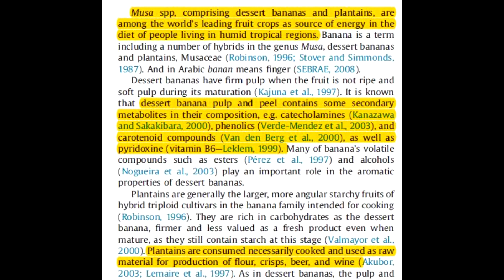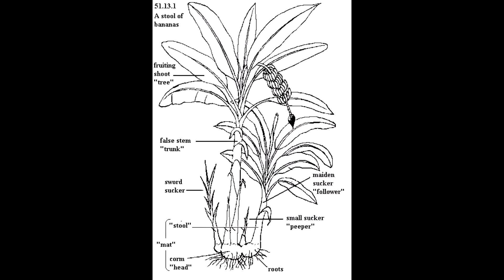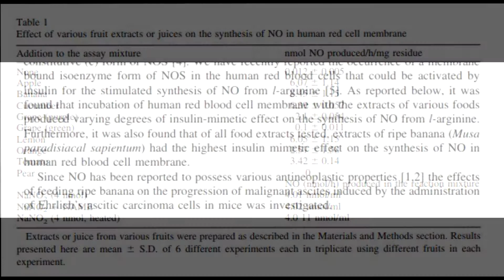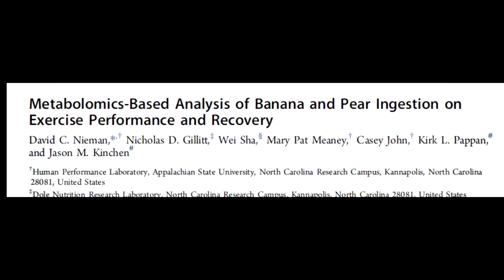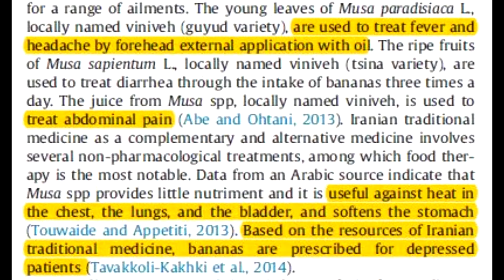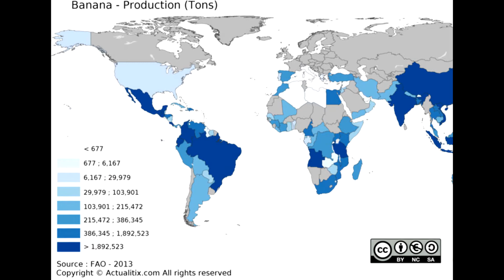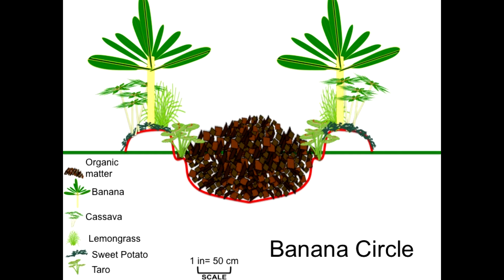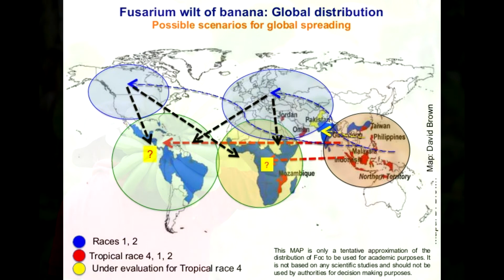BANANAS IN EXTINCTION? Top 6 Reasons to Eat Bananas & What the Banana Industry ISN'T TELLING US!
We discuss the top 6 reasons to eat bananas including anti-cancerous, digestion and organ healer, exercise sidekick, blood health manager, depression and anxiety striker and smoking crusher. Other host of benefits include aiding diabetic persons blood sugar and hangovers.
The banana is also looked at through  the documentary movie called BANANAS! On Trial for Malice, link available below to watch in full. This movie describes a lawsuit of Nicaraguan workers against a large banana corporation for their malpractice, such as pesticide absorption of the workers, leading to physical illness and sterility in both sexes.
The future of the Cavendish banana is at the mercy of pests, diseases that could threaten its life.

If you liked this,
- The Vegan Food Scientist

References

Nieman, D., Gillitt, N., Sha, W., Meaney, M., John, C., Pappan, K., & Kinchen, J. (2015). Metabolomics-Based Analysis of Banana and Pear Ingestion on Exercise Performance and Recovery, Journal of Proteome Research, 14, (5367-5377), doi: 10.1021/acs.jproteome.5b00909

Pereira, A. & Maraschin, M. (2015). Banana from peel to pulp: Ethnopharmacology, source of bioactive compounds and its relevance for human health, Journal of Ethnopharmacology, 160, (149-163), doi: 10.1016/j.jep.2014.11.008